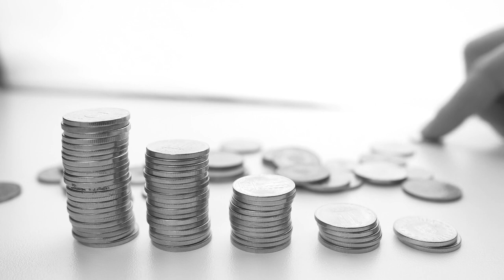The History of Beer in Australia!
Australia has a deep-rooted love affair with beer, making it an integral part of the nation's culture and social fabric. Beer holds a special place in Australian society, often seen as more than just a refreshing beverage. It is a symbol of camaraderie, celebration, and relaxation. From backyard barbecues to sporting events and pub gatherings, beer is a ubiquitous presence. Australians have developed a reputation for their beer consumption, with a fondness for both domestic and international brews. The local brewing industry flourishes, with numerous craft breweries across the country producing a wide range of flavours and styles to cater to diverse palates. Whether it's a crisp lager on a scorching summer day or a rich stout by the fireplace during winter, beer is cherished and savoured in Australia.

rollinghops.ca